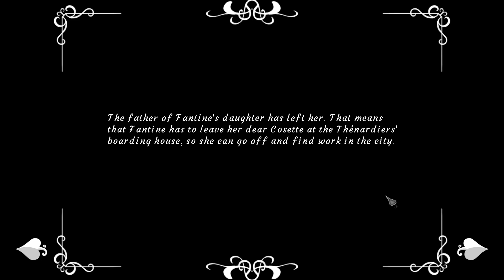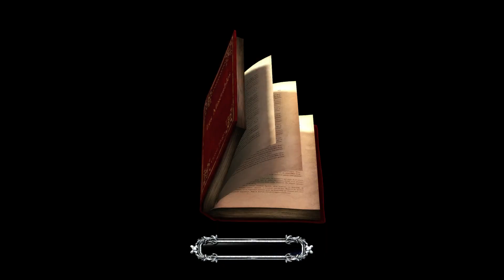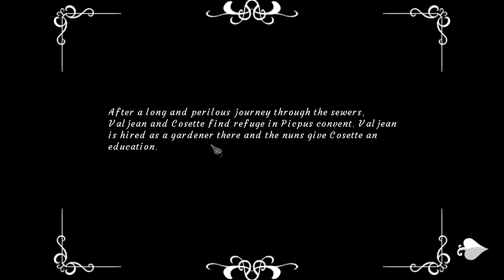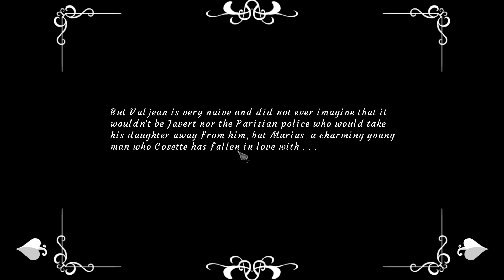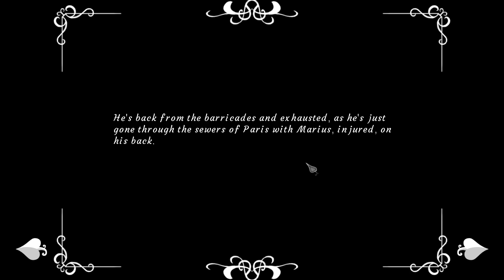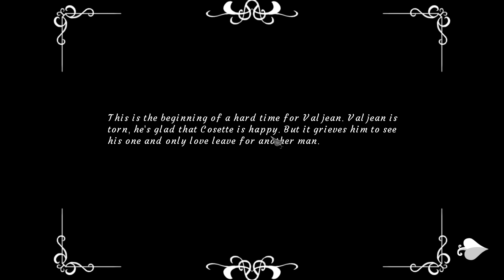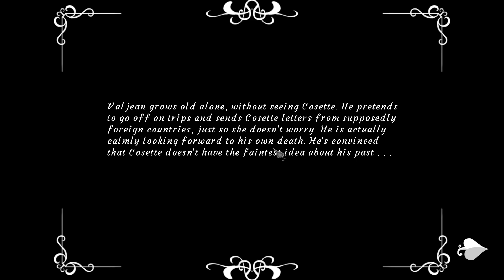Les Misrables Cosette's Fate No Commentary